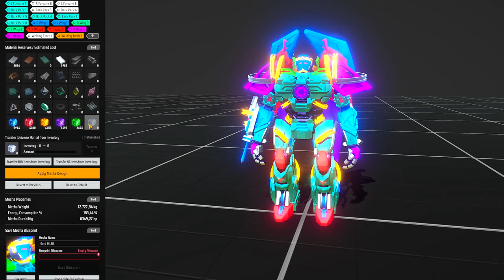💫DSP Rise of the Dark Fog - Uma tonelada de mudanças, balanceamentos e otimizações, vamos conferir!!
🖥️Meu Setup:
Processador: AMD Ryzen 9 7950X
Placa mãe: Asrock X670E Lightning Phantom Gaming
Placa de Vídeo: GTX 3080 TI 12 GB
Memória Ram: 2x16 GB XPG DDR5 6000 Mhz = 32 GB
Fonte: XPG 850W Core Reactor GOLD
Armazenamento: SSD M.2 XPG 1 TB Gammix 570 7k/6k
Arrefecimento: Water Cooler 360mm Rog Strix LC II 360 + 4 Coolers 120mm